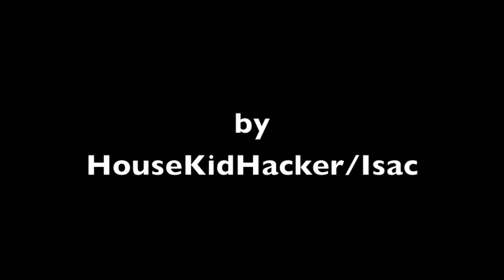tyr og robot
en robot og en tyr er i kamp